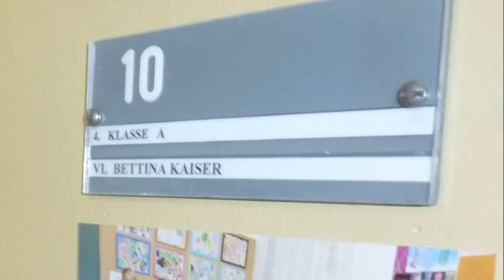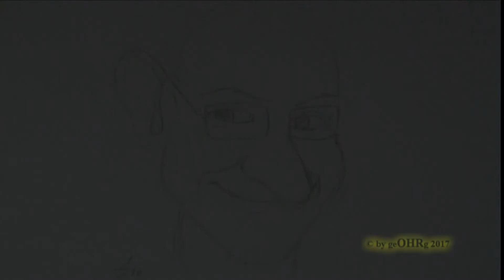Trickfilm. "Die verrückte alte Zwergengruppe"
Wir, die Schüler und Schülerinnen der 4A  der VS Feistritz/Drau erstellten im April 2017 mit Hilfe von  Herrn Georg  Berger einen Trickfilm, in dem ein von einer  Schülerin  selbst verfasstes Märchen vertont und verfilmt wurde. Die Bilder wurden von uns selbst gemalt und gestaltet. Wir hätten uns nicht gedacht, wie viel Arbeit hinter so eínem Vorhaben "Wir machen einen Film" steckt.